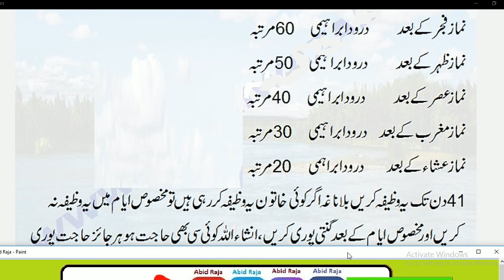Daily Dua every Muslim// نماز فجر کے مرتبہ60بعد